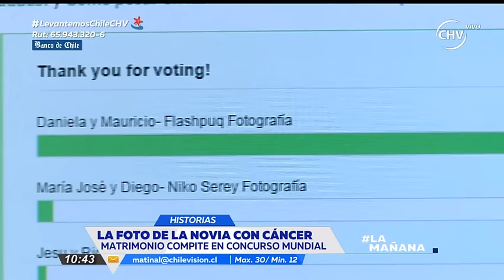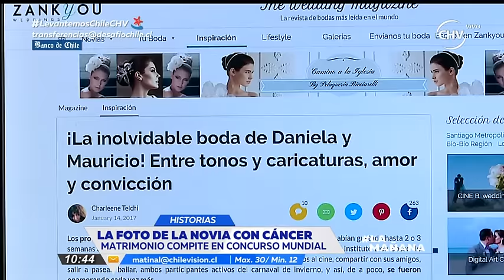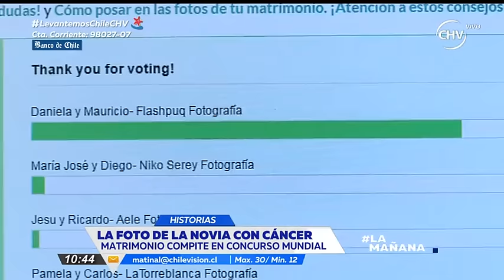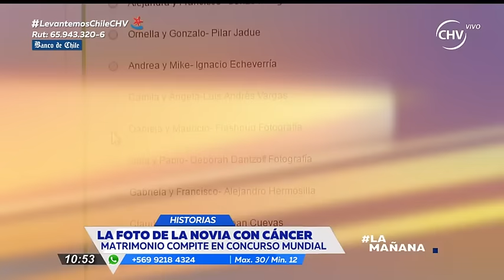La foto de la novia con cáncer que compite en concurso - La Mañana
Una hermosa y particular historia de amor es la que viven Daniela Soto y Mauricio Díaz, dos jóvenes chilenos que han tenido que lidiar con la enfermedad de ella tras ser diagnosticada de cáncer a los huesos hace algunos años, pero esto no fue impedimento para que ambos decidieran dar el “si” en el altar en noviembre del año pasado.